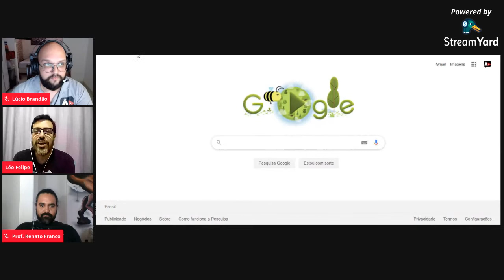DIA DA TERRA | Dissertando | Agora, Disserte!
Nossas redes:
No dia 22/04 é celebrado o Dia da Terra. Nosso planetinha é a nave que nos transporta por esse universo, garantindo nossa sobrevivência. No entanto, devemos questionar se temos mais motivos para comemorar ou lamentar. Para isso, o Agora, Disserte! irá abrir as portas ao debate.